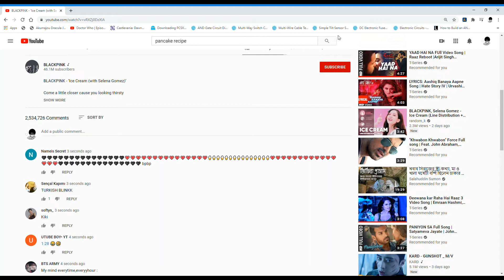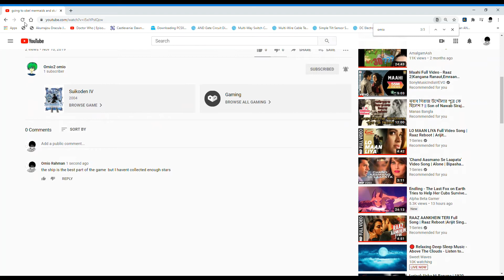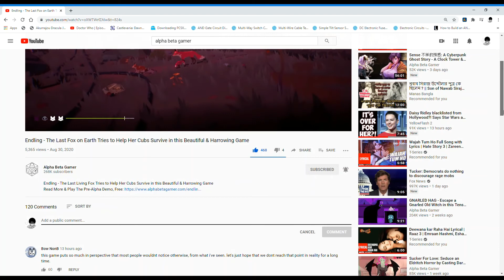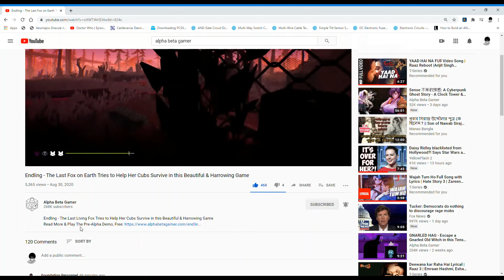shadowbanned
some song start at 2:57